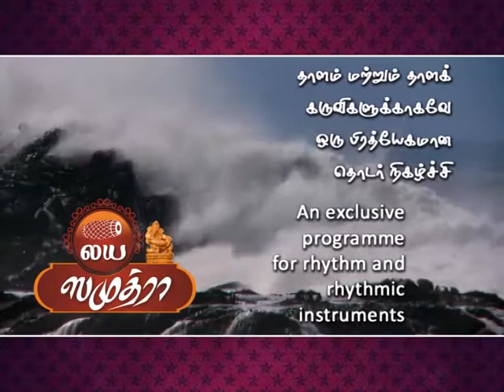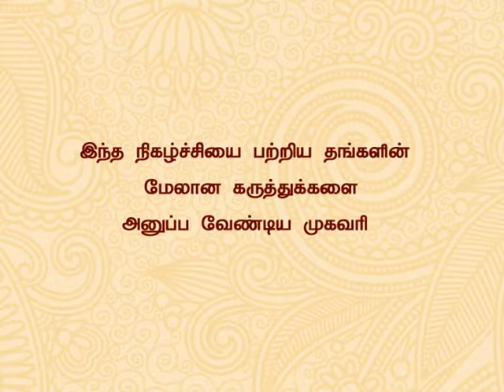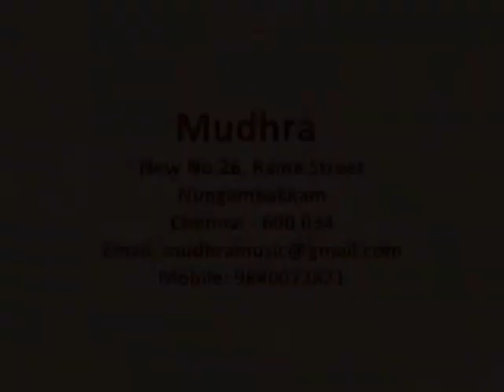Mudhra Bhaskar’s LAYASAMUDHRA – Episode -11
A programme on Rhythm & Rhythmic instruments

Laya Dhwani(History & making of different type of Instruments): Drummer Sridhar on Drums Laya Vinyasam(Tani Avarthanam) : Thiruvarur Vaidhyanathan’s Vibrations

Studio : Mudhra Music Studio
Concept, Direction, Editing and Produced by Mudhra Bhaskar

1. mudhrabhaskar
2. Paalamtv